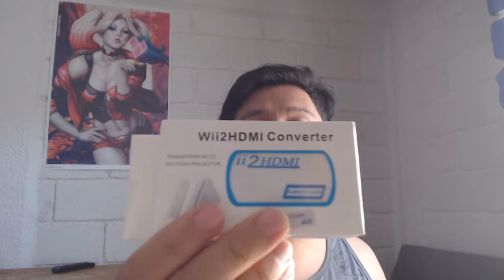Review wii2hdmi | ¿Vale la pena? | Unboxing | wii2hdmi Tutorial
Donaciones: goo.gl/kXH8kE

Tarjeta gráfica: NVIDIA GeForce GTX 1050
Placa base: Asus P8H61-M LX PLUS R2.0
Procesador: Intel core i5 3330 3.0Ghz
Memoria Ram: Kingston HyperX DDR3 12GB
Disipador: Cooler Master Hyper 212 LED
 Disco Duro: 1TB DD
Fuente de alimentación: Cooler Master extreme power plus 500w
Gabinete: Eagle Warrior Gaming CG-07R0